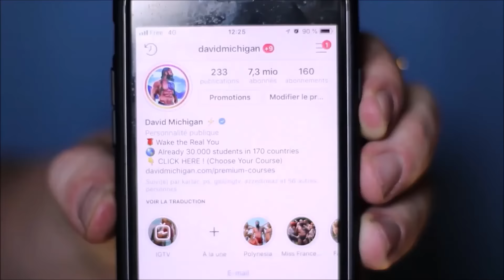Como tener mas seguidores en instagram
El experto incontestable de Instagram revela sus secretos, haz clic arriba

★☆★ RECURSOS RECOMENDADOS ★☆★

Tus comentarios son muy importantes para mí, así que si quieres dejarme un mensaje para saludar, o para decirme lo que pensaste del video, siéntase libre y te responderé! También sería genial en caso de que te guste este video, haz clic en el botón "👍" y "🔔" ;)